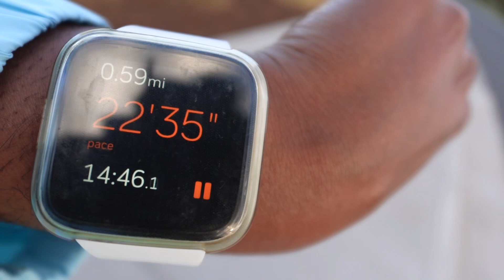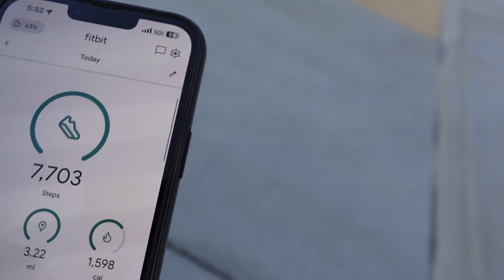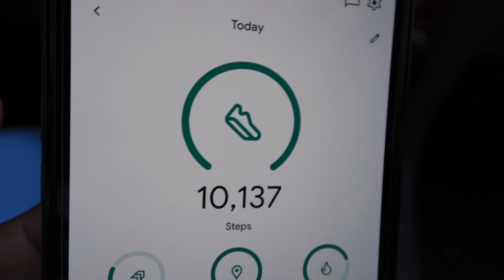Stop self sabotaging.. Yes YOU! | Shout out Dough Dash for the encouragement